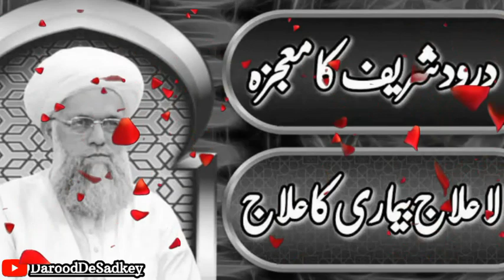Darood Pak Ki Barkat Se La illaj Bimari Ka illaj||Hazrat Peer Jawad ur Rehman Nizami Siafi Sahib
Darood Pak Ki Barkat Se La illaj Bimari Ka illaj||Hazrat Peer Jawad ur Rehman Nizami Siafi Sahib||Darood De Sadkey